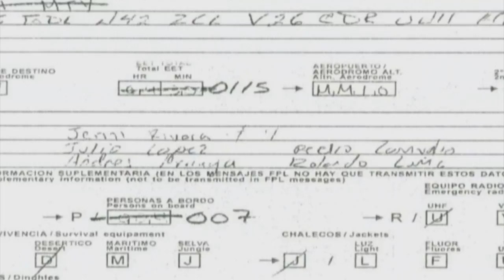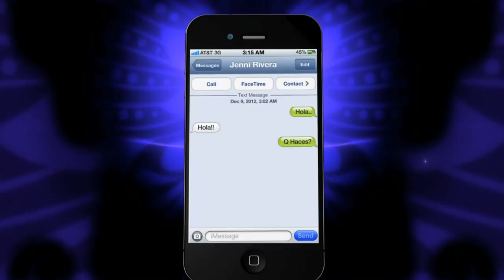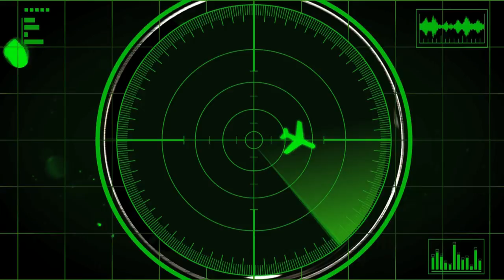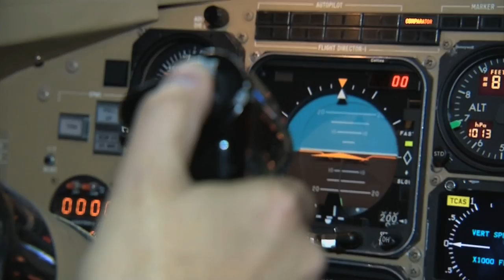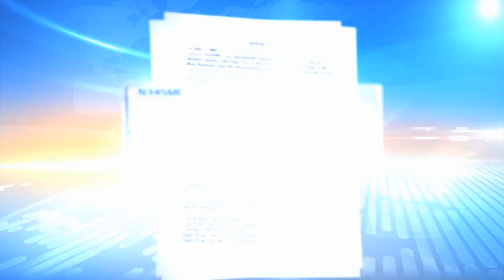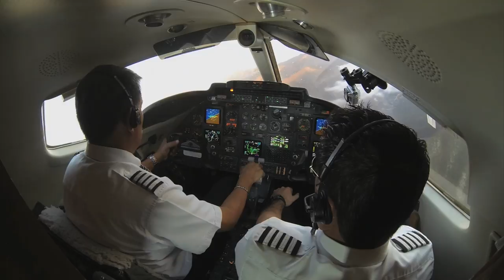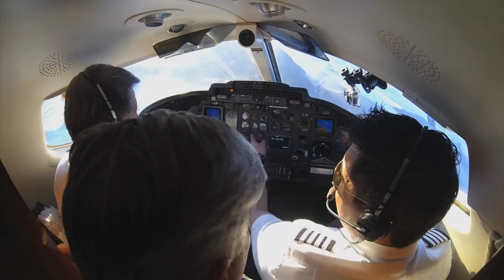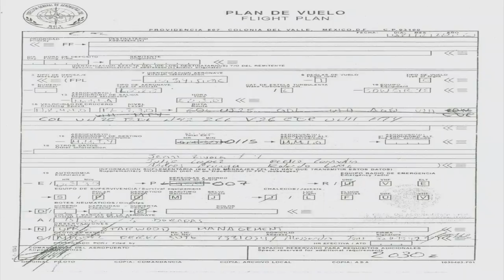Last Flight Jenni Rivera PKG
Re-creation of doomed flight of Jenni Rivera by Univision.